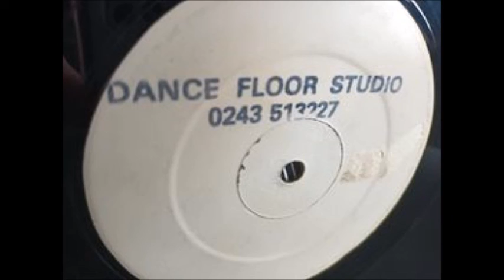DANCE FLOOR STUDIO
INTELLEX